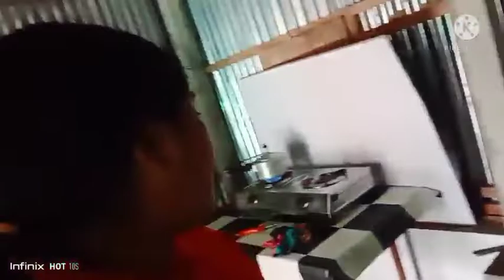আমি কি হাতি নাকি তাহলে এত সবজি কিসের জন্য।